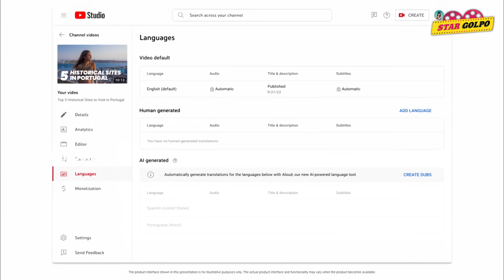Youtube র Monitization আসবে এখন সহজে ! টাকা আয়ও হবে অনেক সহজ !